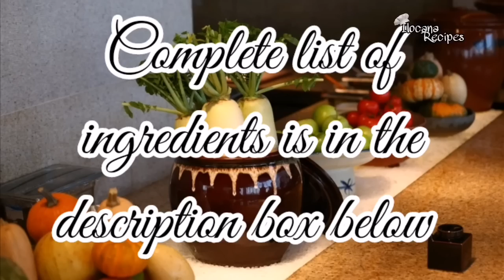How to cook Chicken Sisig with Mayonaise /Sizzling Chicken Recipe/Tasty and Easy/Ilocana Recipes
Chicken Sisig with Mayonaise

INGREDIENTS :

3 pcs chicken legs
3-4 pcs chicken liver
2-3 cloves garlic, minced
1 pc onion, chopped
2 pcs birds eye chili pepper / siling labuyo, sliced diagonally
4 pcs calamansi, extract the juice
1 tbsp soy sauce
1 tbsp liquid seasoning
Salt and pepper
2 tbsp mayonaise
2 tbsp butter or margarine
Cooking oil
Garlic powder(optional)
*you can garnish it with spring onions

Please like and share this video if you like it and subscribe if you are new to my channel and hit the notification bell button to get notified on my next videos. Thank you Guys for watching , stay safe and HAPPY COOKING😍

Thank you for always support🙏🙏❤️❤️❤️
God bless😇😇😇

💠You can also try my other Simple Recipes but yummy

Mangga at Bangus kapag pinagsama sigurado ubos ang sinaing mo/Bangus sa Mangga Recipe